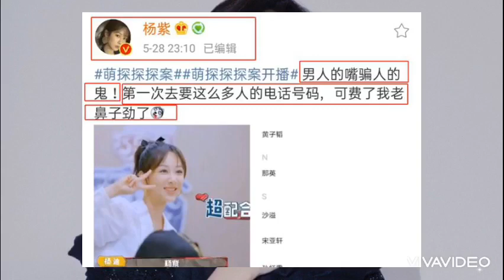DƯƠNG TỬ GÂY XÔN XAO KHI BẤT NGỜ ĐĂNG BÀI PHÀN NÀN VỀ ĐÀN ÔNG NỬA ĐÊM, SỰ THẬT GÂY SỐC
Nguồn kenh14vn